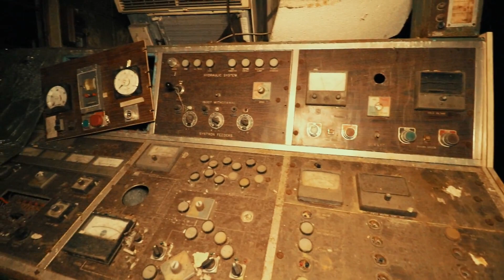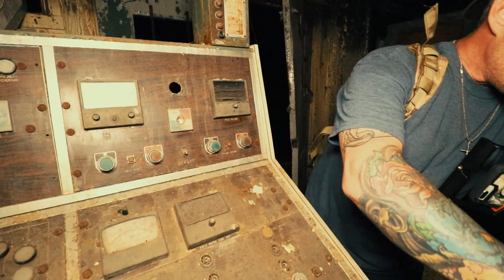(ABANDONED HAUNTED PLANE FACTORY) TAKING FANS TO EXPLORE, THIS IS ONE SCARY PLACE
Join Joe, Rob and Chris as we explore an "ABANDONED HAUNTED PLANE FACTORY" This was our last day in New York after our fan meet and greet, and some lucky fans got to join us for a fun and scary night. special shout out to Rob form "ROB'S ADVENTURES 713" for taking us to this amazing location.

NEWEST VIDEO 2022: "ALONE AT HAUNTED POINSETT BRIDGE | WHO was watching me?"